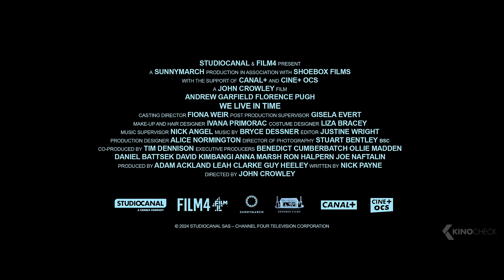WE LIVE IN TIME Trailer German Deutsch (2025) Florence Pugh & Andrew Garfield Exklusiv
Eine zufällige Begegnung mit Tobias, einem frisch geschiedenen Mann, verändert Almut für immer. Doch nachdem sie sich ineinander verliebt, ein Haus gebaut und eine Familie gegründet haben, kommt eine schwierige Wahrheit ans Licht.

Note | WeLiveInTime German Trailer courtesy of StudioCanal. Bei einem Kauf ändert sich für euch nichts, aber ihr unterstützt dadurch unsere Arbeit. | KinoCheck®